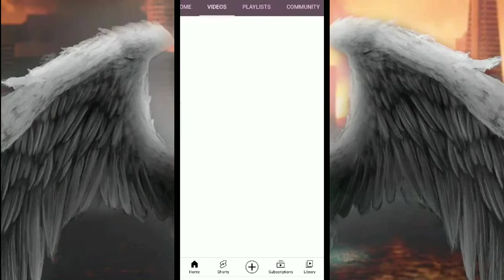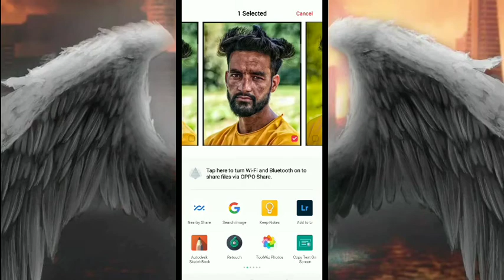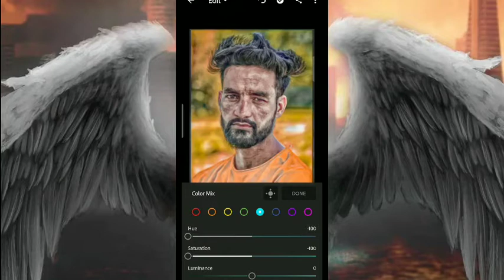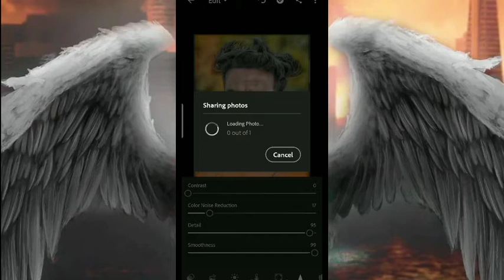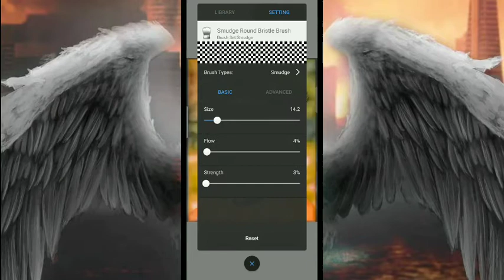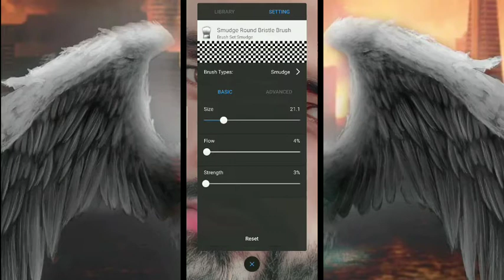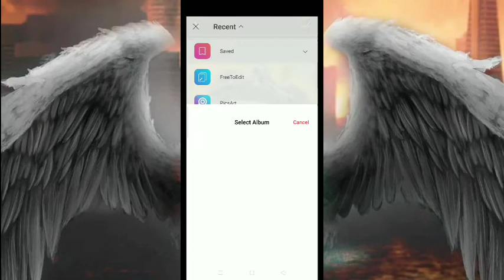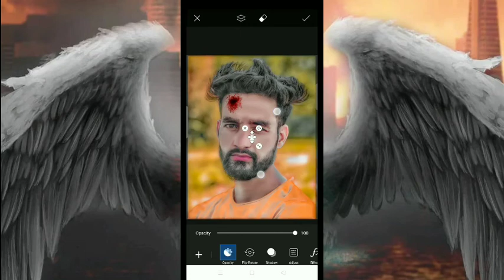Part 2 Blood Manipulation Photo Editing Tutorial Step By Step In PicsArt | Vijay Mahar Style Editing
Hii
I Am Rocky RoY Welcome To our YouTube
Channel R india

free presets ke liye 1k like complete karo

               DOWNLOAD APP
                      HERE